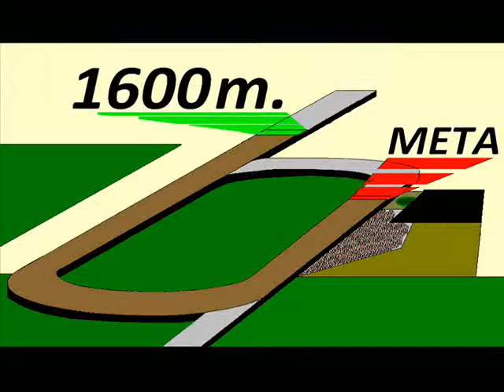LOLO FOREVER – CLÁSICO JUAN MAGOT ROSELLÓ (L) 2014 – 1600 m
LOLO FOREVER es hijo de CANDY RIDE (RIDE THE RAILS) en HOT SERVE (TABASCO CAT)

1.  (  3  ) LOLO FOREVER (59.5) (KEE $32000) (S/. 22500)
2.  (  4  ) GRAN IMPERIO (60) a 9 cpos. (S/. 6750)
3.  (  1  ) MR. TREMENDO (60) a 12 ¼ cpos. (S/. 4500)
4.  (  7  ) ROYAL CHARRIOT (60) a 12 ¾ cpos. (S/. 2250)
5.  (  2  ) DR. DANNY (60) a 13 ¼ cpos.

NO CORRIERON: (5) FLUMINANTE, (6) GARFIELD COUNTY y (8) CREPÚSCULO

                            800 en      46".93
                          1200 en  1' 12".73
FINAL:                1600 en  1' 39".13
TIEMPOS FRACCIONADOS: (22".86) (24".07) (25".80) (26".40)
LOLO FOREVER -- ÚLTIMOS 200 en: 13".50